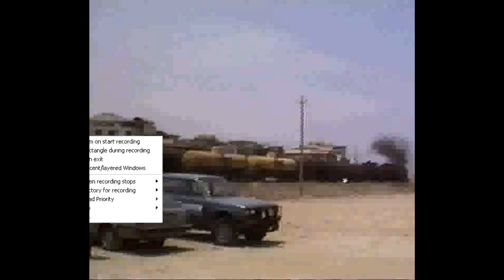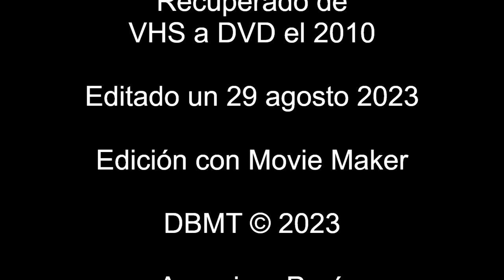Tren Enafer en Islay 1987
Andes Ecology. Biodiversidad, viajes, investigación y música. Más peruano que la papa. Recupero videos antiguos y los subo a este medio.
Solía ser dmtharpua.